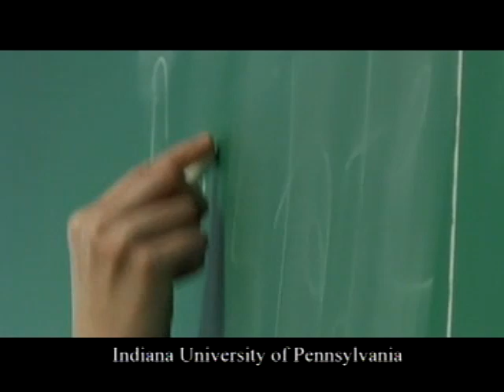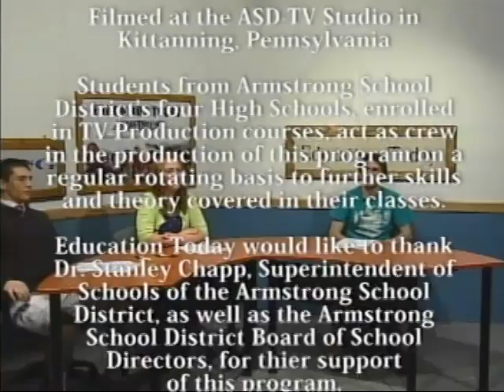EDUCATION TODAY (S9E28)